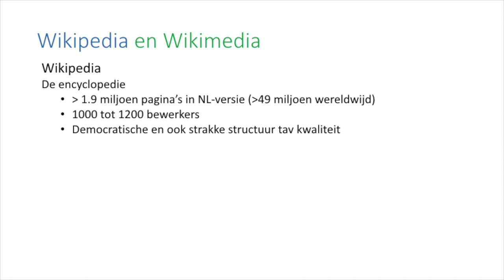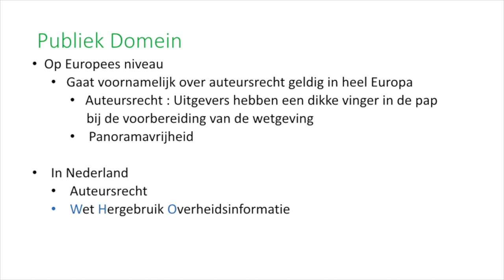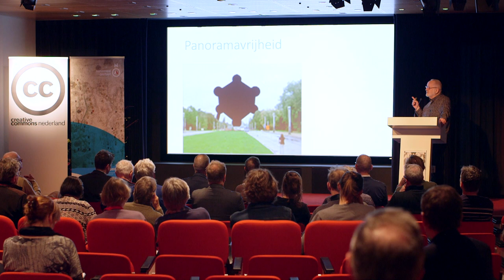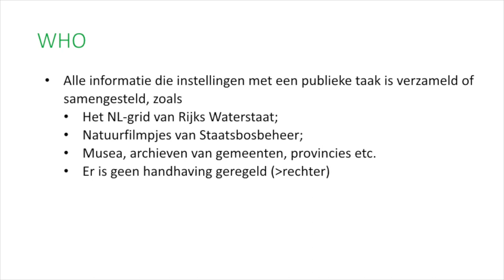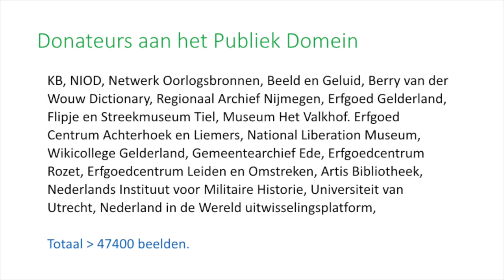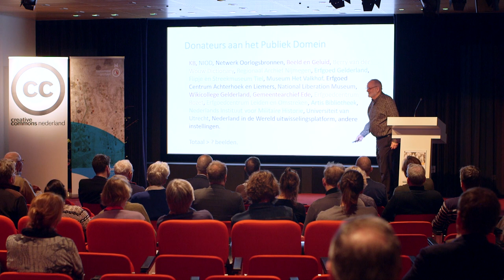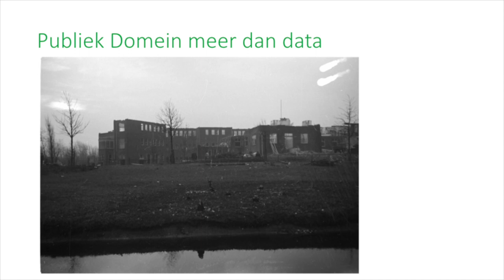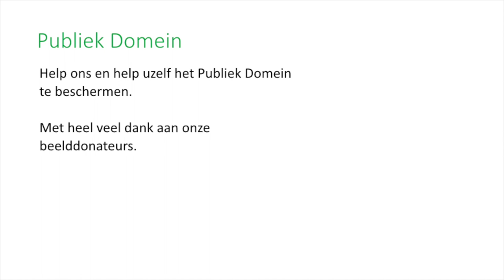Waarom we een paar feestgangers missen - Justus de Bruijn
Het beschikbaar stellen van informatie in het Publiek Domein gaat niet altijd vanzelf ook al is er wetgeving die dat regelt. Het staat of valt met de goede wil om informatie, waarvoor wij als burgers al lang en breed hebben betaald, vrij van auteursrechten te leveren. Justus de Bruin geeft voorbeelden van wat er verkeerd kan gaan en van wat er goed gaat.

Justus de Bruijn is secretaris van het bestuur van Wikimedia Nederland. Wikimedia Nederland ondersteunt vrijwilligers en organisaties die in Nederland vrije kennis verzamelen en verspreiden, onder andere via de internet encyclopedie Wikipedia.